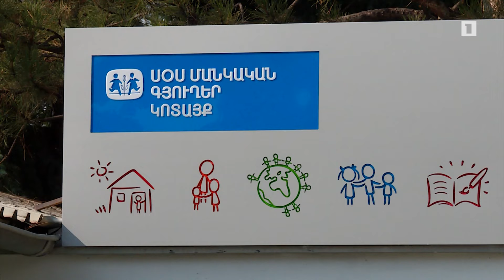Մինչև 18 տարեկան երեխաների խնամքն իրականացվում է ընտանիքին մոտ պայմաններով տնակներու